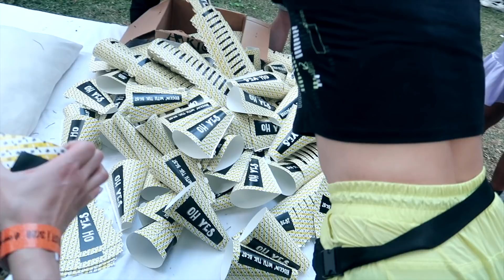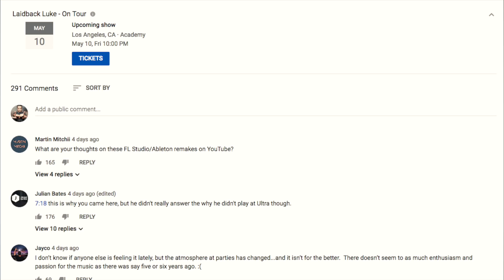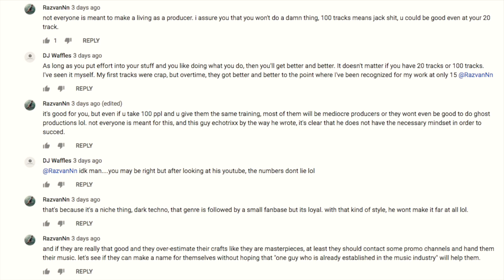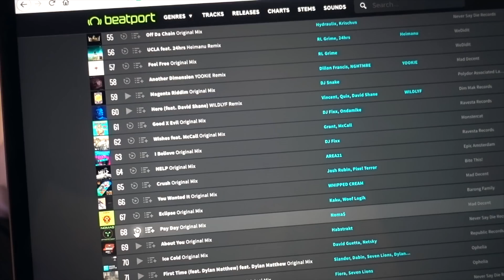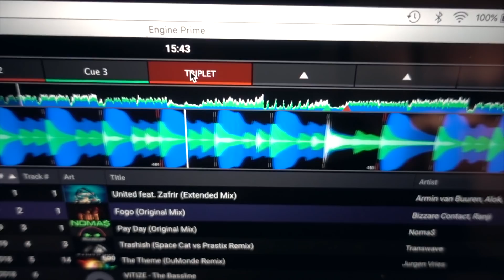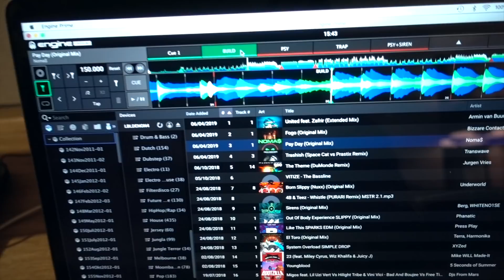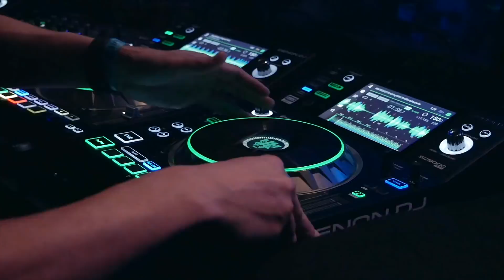How I PREPPED my sets in Europe!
Description:
Checked out my Mixmash Takeover: Miami 2019 set? It's LIVE!
Make sure to follow the LaidbackLukeFit Playlist on Spotify! Updated weekly, any suggestions? Drop them below!
We are celebrating 15 years of Mixmash Records with MixmashMemories and some very special announcements! Be a part of it by dropping YOUR Mixmash Memory here

Back in Europe for a busy weekend! Austria for Electric Mountain Festival and MADNESS at the FIBO and Bootshaus! A packed weekend, but how do I prepare for all of this?
The TRUE story right here!

• Tutorials: po.st/LBLTUTORIALS